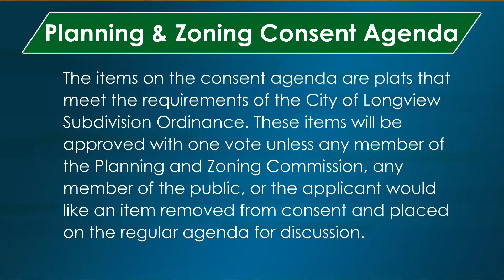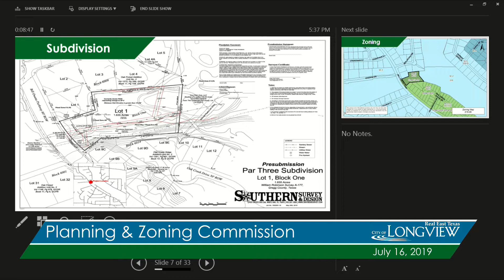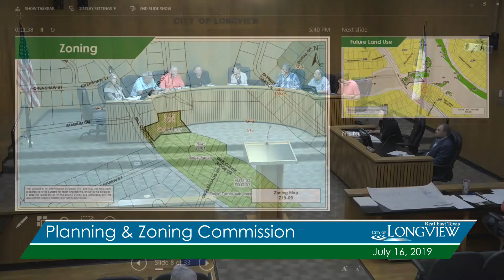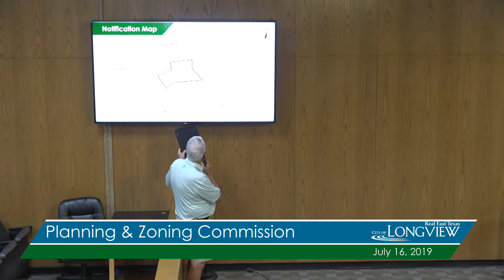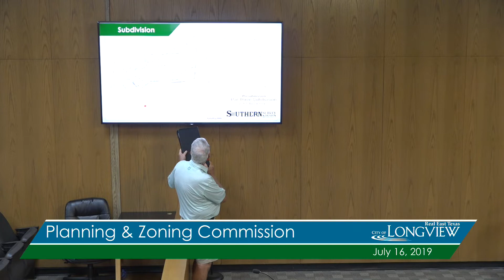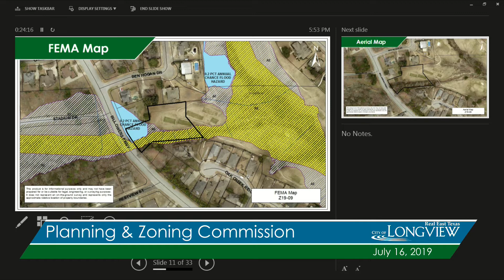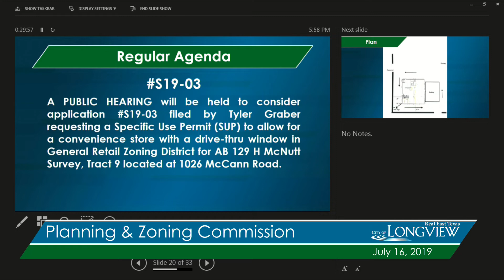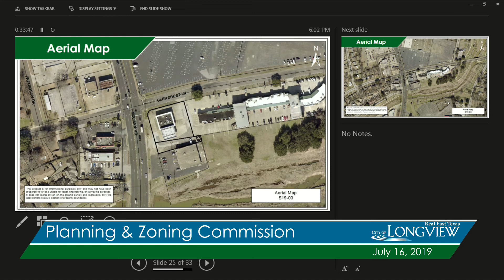July 16, 2019 Planning and Zoning Commission Meeting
Find all Planning and Zoning Commission Meeting Agendas